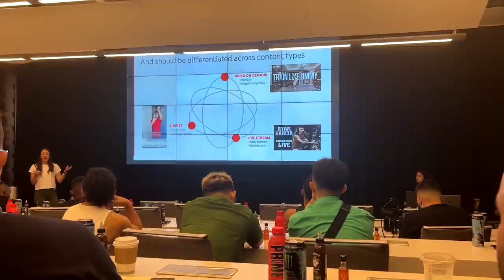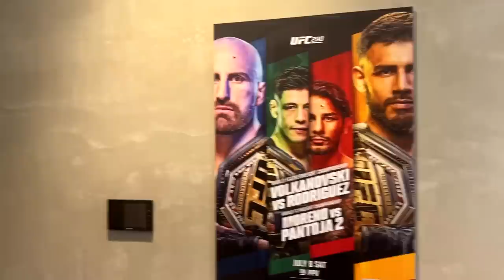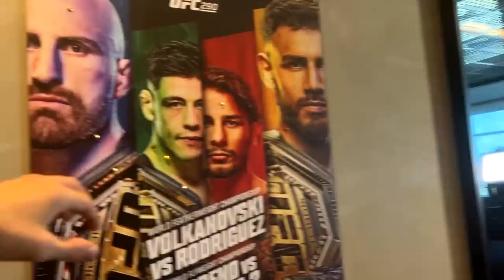მერაბი, გიგა, გურამი, ჩარლს ოლივეირა, გილბერტ ბერნსი / UFC Vlog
მოგესალმებით მეგობრებო, ამ ვიდეოში მივდივარ UFC ის სოციალური მედიის workshop - ზე სადაც შევხვდი ჩემთვის საინტერესო უამრავ ადამიანს, ვორქშოპს ასევე ესწრებოდნენ : მერაბ დვალიშვილი, გურამ ქუთათელაძე, გიგა ჭიკაძე, ჩარლს ოლივეირა, გილბერტ ბერნსი და ბევრი სხვა მებრძოლი.

საკმაოდ საინტერესო გამოცდილება მივიღე ამ სემინარიდან და ვფიქრობ საინტერესო ვლოგიც გამომივიდა, იმედი მაქვს ისიამოვნებთ